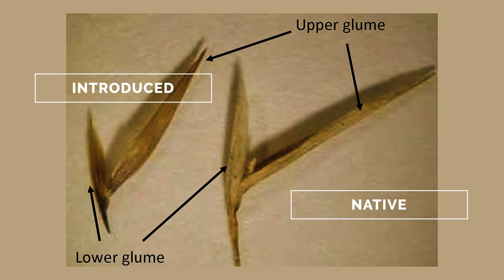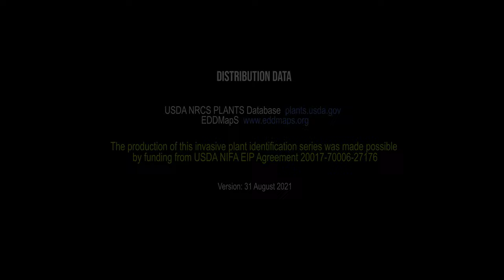Common Reed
Short video describing the history, distribution and impact of the introduced lineage of common reed in North America, and detailed footage and descriptions for accurately identifying this species in the field.